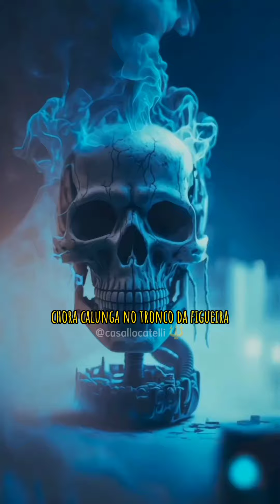Vou soltar meu galo preto 💀🔱 Exu Caveira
Voz @gabrielgogodeouro8334